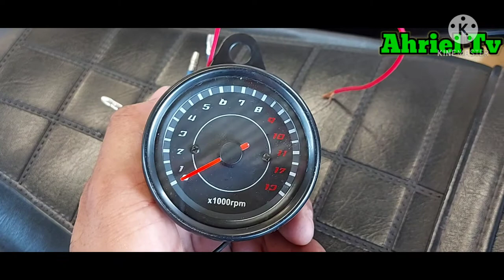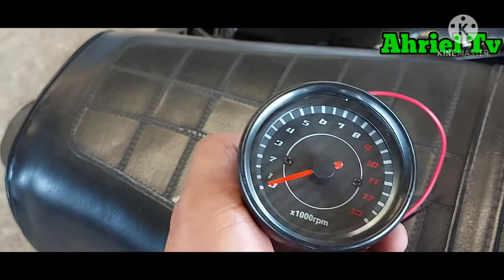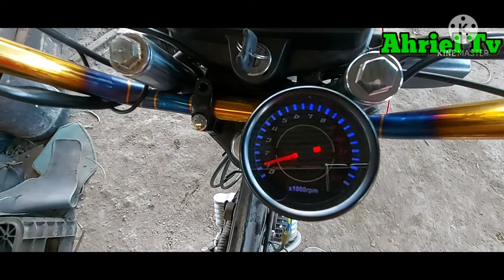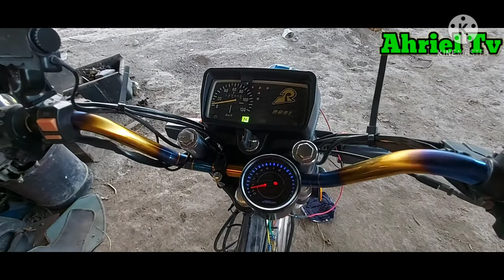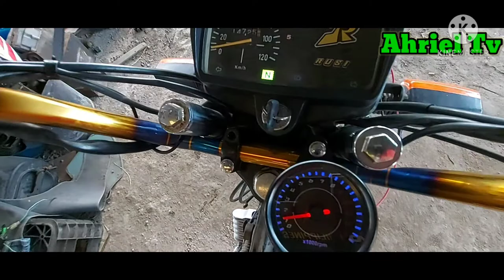rusi tc 125 paano magkabit ng rpm universal